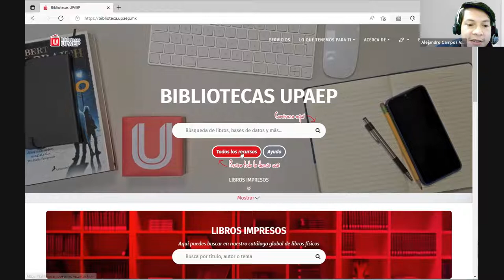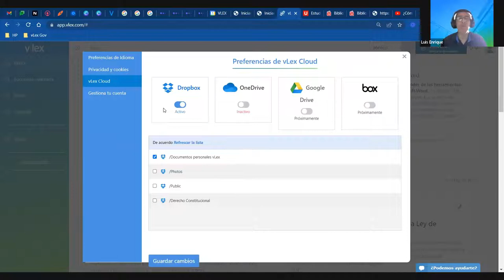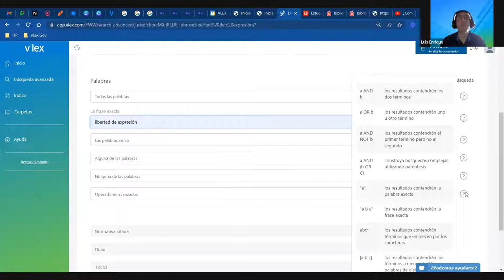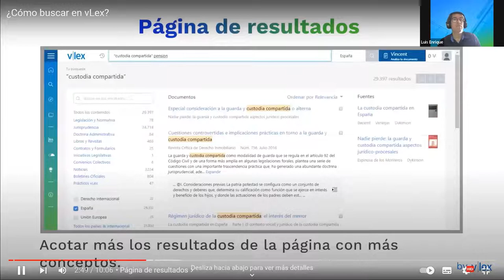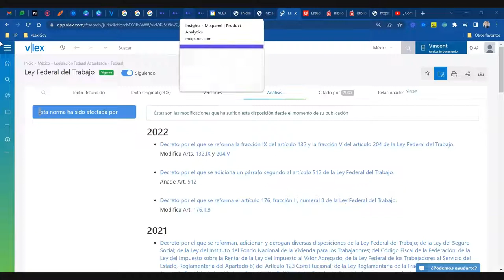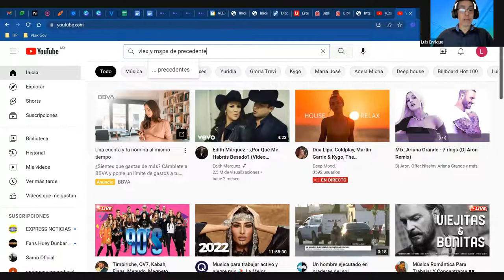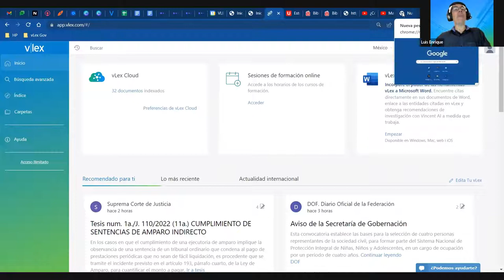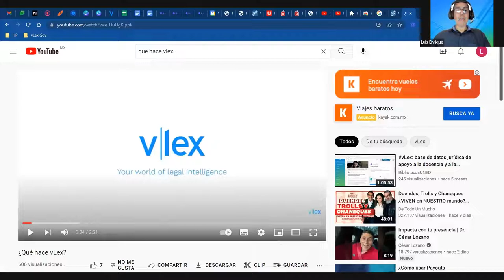Jornadas de Capacitación: vLex